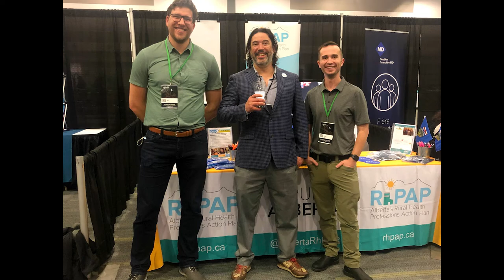Rocky Mountain House paramedic entered medicine to do even more to better rural health care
Congratulations to Craig Bertagnolli of Rocky Mountain House! He's the recipient of a $5,000 RhPAP Rural Medical Student Award.

Bertagnolli grew up on a farm just outside Rocky Mountain House. He became a licensed paramedic when he was 18.

"I loved the experience working rurally on an ambulance.," said Bertagnolli.

He entered medical school with the long term goal of improving rural health care. Today, he's in second year at the University of Calgary's Cumming School of Medicine.

He plans to practise in rural Central Alberta when he graduates, possibly as a general practitioner anaesthetist.

In summer, you'll still find him helping out around the farm.